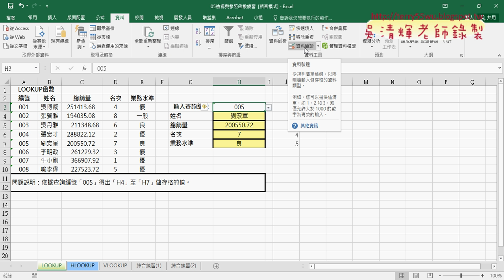07 將查詢編號改為下拉清單